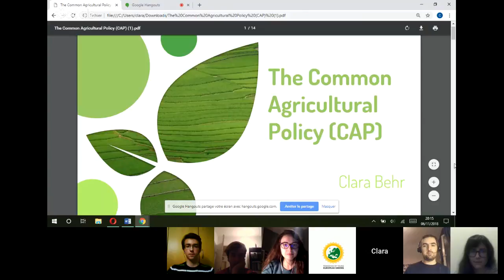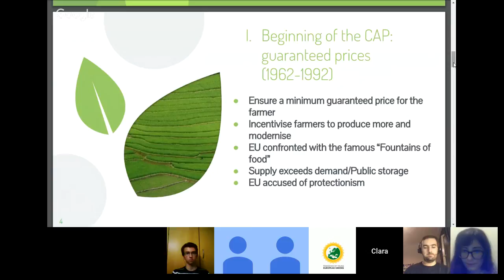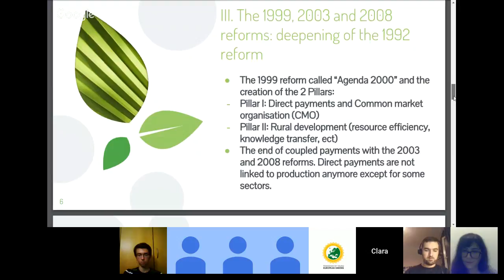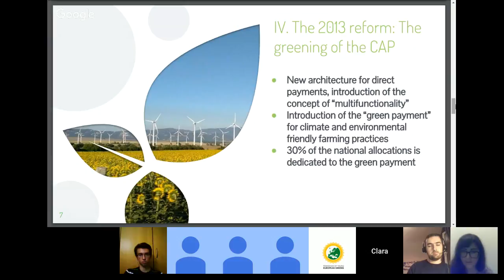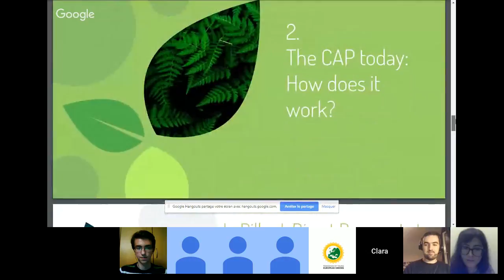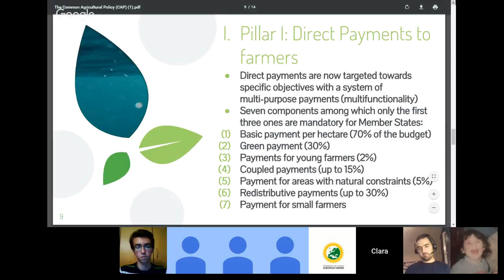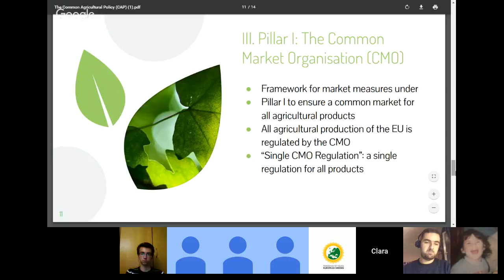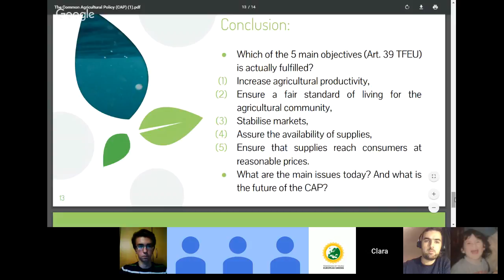Webinar: 60 years of CAP - time for a real green change?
The Food Systems and Animal Rights working group is organizing a webinar to get to know more the Common Agricultural Policy (CAP), its past, its present and its future. How can we make this 60-year-old policy work for the challenges that Europe is currently facing (climate change, biodiveristy, healthy food for all, fair income for farmers, etc.)?

Our guest speakers will be Clara Behr (specialist of European agricultural policies and head of the NGO Going Organic - focusing on promoting organic farming in Europe), and Antoine Tifine (FYEG EC Member and working as an intern in the European Parliament on the CAP reform).

Join us for this live webinar to learn more and ask questions about our food systems!